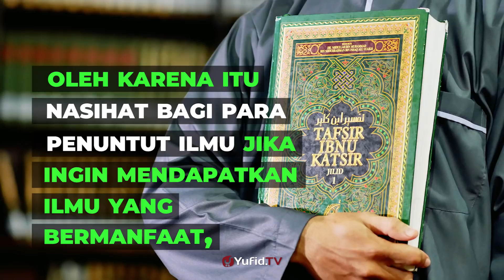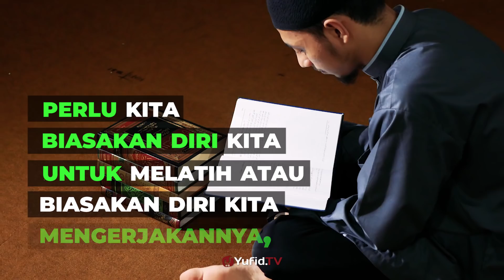Ini Rahasia Sering Ngaji tapi Tidak Diamalkan – Poster Dakwah Yufid TV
Video Poster Dakwah Yufid TV kali ini membahas tentang ini rahasia sering ngaji tapi tidak diamalkan. Mau tahu hal apa rahasia sering ngaji tapi tidak diamalkan? Yuk simak video Poster Dakwah Yufid TV berikut ini.

DONASI UNTUK VIDEO DAKWAH DAPAT DISALURKAN KE:
BNI SYARIAH
a.n. YUFID NETWORK YAYASAN
BANK SYARIAH MANDIRI
a.n. YAYASAN YUFID NETWORK